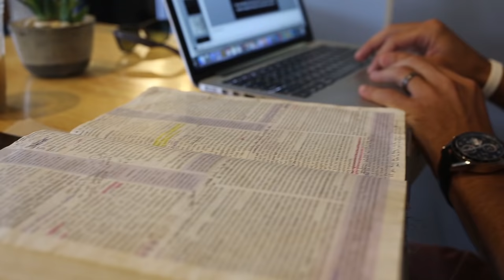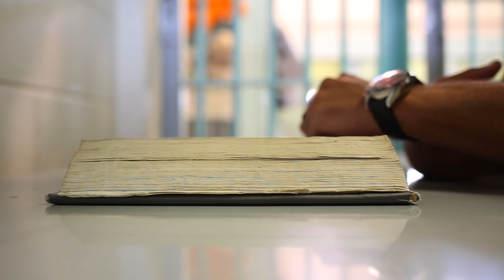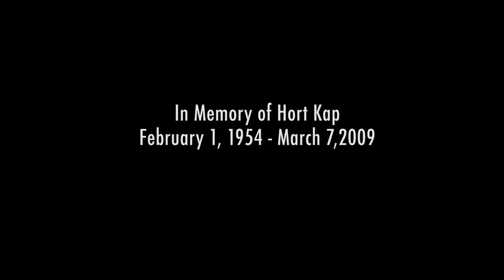UNDENIABLE Stories | Matthew Maher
Please help us welcome the new President of Soldiers for Faith Ministries, Matthew Maher and check out the moment in his life when God became undeniable!